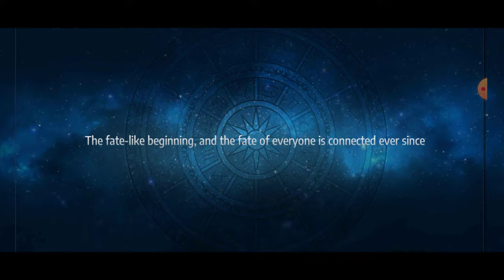Saint Seiya Awakening: Knights of the Zodiac - Chapter 1: Duel of Galactic War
Game Name: Saint Seiya Awakening: Knights of the Zodiac
▬▬▬ Description ▬▬▬
The officially licensed hero collection strategy RPG based on Masami Kurumada’s renowned Saint Seiya series is now available! Relive the epic saga, enriched with stunning landscapes and beautiful graphics to bring all your favorite Saints to life in full 3D! Enjoy the original BGM from the show as well as performances from the official Japanese voice actors for a truly first-class audiovisual experience!

Collect every character from the series! Mix and match to create your own strategies. In Knights of the Zodiac, even the weak can overcome the strong! Try out a wide range of engaging game modes~

[Thirty-Five Years - The Return of a Classic]

The Japanese manga classic returns in style!
As a next-generation game licensed by Kurumada Productions,
Saint Seiya Awakening: Knights of the Zodiac lets you experience the time-honored battle manga like never before, from the Galactic Duel to Sanctuary's Twelve Temples; from Poseidon's Temple, to the Wailing Wall, and finally to Elysion!
Take a trip down memory lane with classic tracks such as "Pegasus Fantasy." Burn! My Cosmo, burn!

[Saints by the Hundreds: Ready for Action]

Your favorite heroes and villains are all here. Whether it's the unstoppable Pegasus Seiya, the compassionate Andromeda Shun, the Twelve Gold Saints, the Specters, or even the Goddess Athena herself: they're all waiting for you to summon them into battle.
The game brings over one hundred of Masami Kurumada’s original characters to your mobile device. Witness the birth of a new legend!

[Team Synergies & Epic Battles]

Build your dream team from a comprehensive selection of Saints, each with unique abilities and traits. With the right synergy, even Bronze Saints can defeat Gold Saint opponents! Use your strategy and wits to claim victory over the odds! Unleash your Saint's powerful abilities with just the tap of a finger and activate their Seventh Sense to unlock their true battle potential!

[Galactic Duels, Global Pick & Ban Duels]

Enter the Galactic Duels stage where Saints fight for the Gold Cloth! Test your skills against players from around the world in real-time PvP battles with balanced matchmaking! Utilize the Pick & Ban duel system adopted from the MOBA genre to take your strategy to the next level!

Offered by
Yoozoo (Singapore) Pte. Ltd